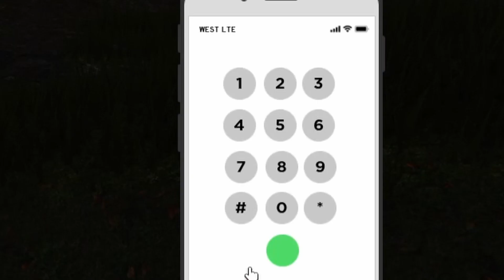I CANT BELIEVE HE GOT AWAY...... Roblox State of Westlake